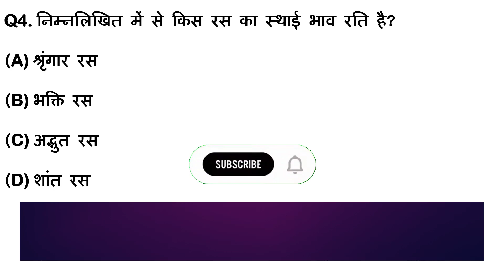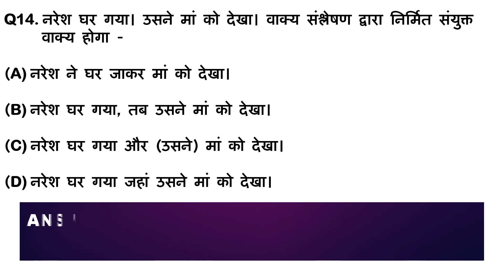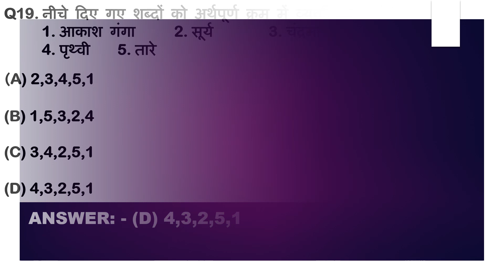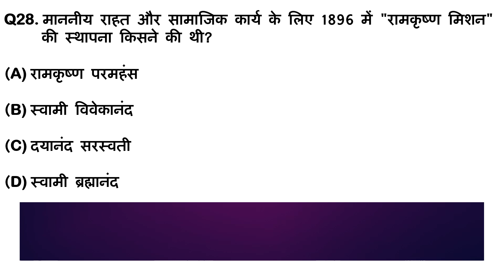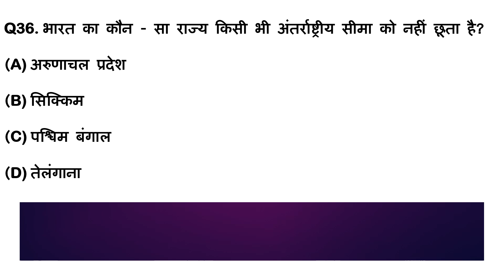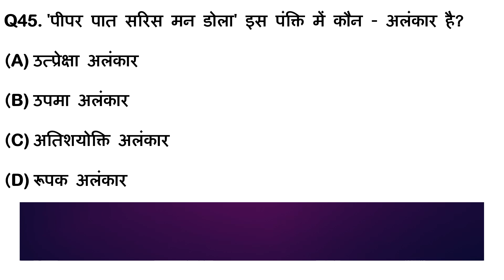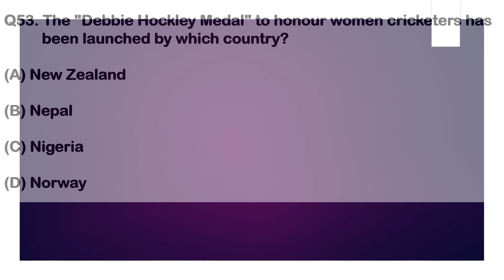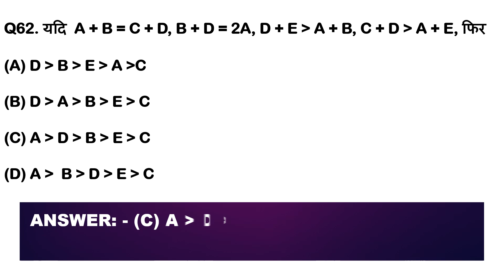🔥UPSSSC VDO (Village Development Officer) Question & Answer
In this YouTube video, you will find a comprehensive question and answer session focused on the UPSSSC VDO (Village Development Officer) exam. The video covers important topics and provides valuable insights to help you prepare for the exam effectively.

YouTube Research Keywords:
upsssc vdo
upsssc vdo latest news
village development officer
vdo reasoning classes
upsssc vdo gs in gs
upsssc vdo re exam ccc
vdo questions & answers
vdo paper analysis
upsssc vdo answer key in hindi
nabard grade a current affairs
current affairs for nabard 202
nabard current affairs strategy
vdo exam
vdo exam analysis
vdo re exam
vdo exam paper analysis
uttarakhand vdo
vdo